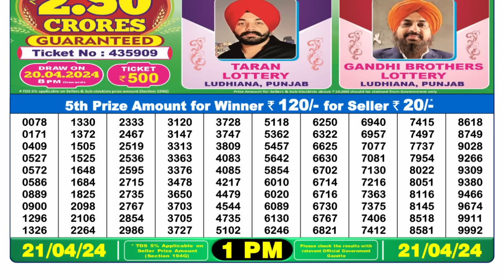🔴 Lottery Sambad Live 01:00pm 21/04/24 Morning Nagaland State Dear Lottery Result Pdf Download